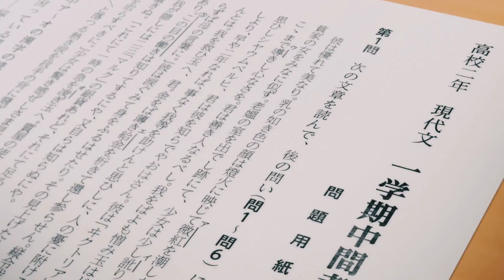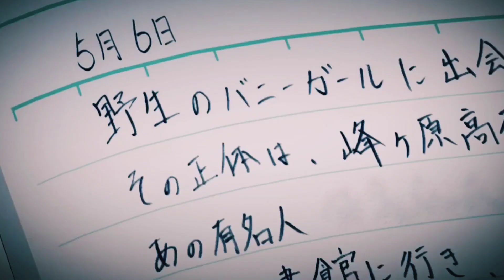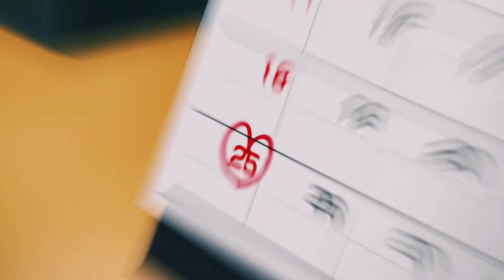Sam Bowman - Opportunity [AMV]